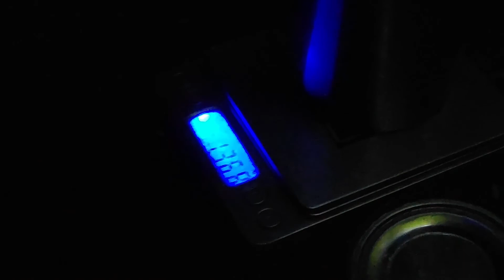[MY VLOG] CARA BERTAHAN HIDUP DI ALAM BEBAS #2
hai live stream celestia luna ^_^ mendaki yg penting pengalaman. sampe puncak adalah pencapaian.

Teman yg ada disini